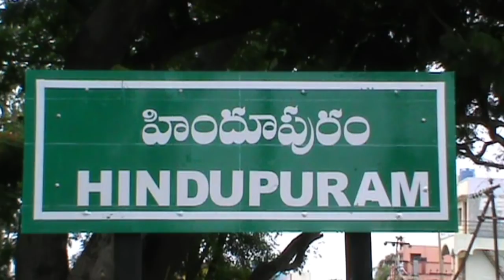Anantapur: Anantapur: YSRCP Leaders conducts Palle Nidra Programme in Hindupur